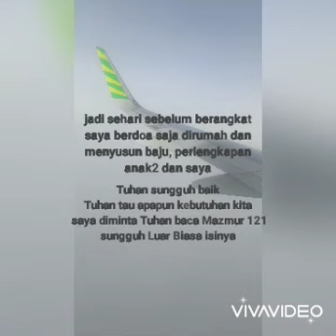kami selalu bersama!!! moment yang tidak bisa diulang lagi.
sebenarnya ke bali sudah beberapa kali, tapi ini adalah perjalanan pertama kali  ke bali sendirian dengan bawa 3 anak.